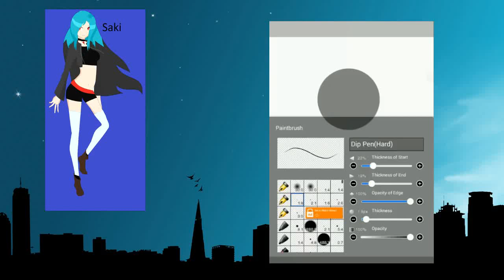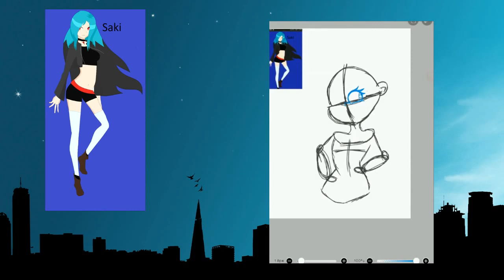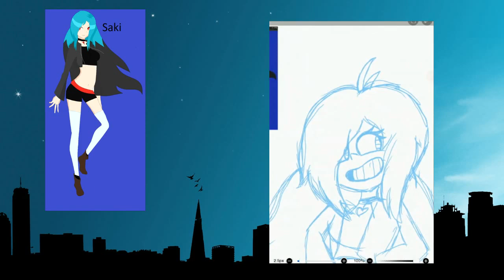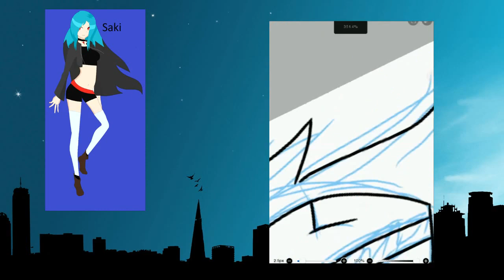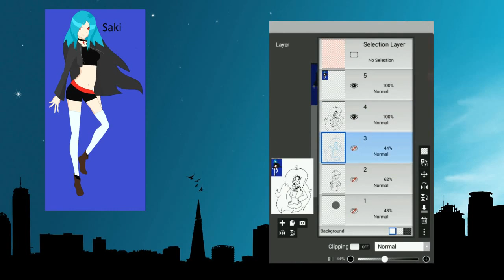AT- SPEEDYGIRL77 (speed art)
habits
growing up